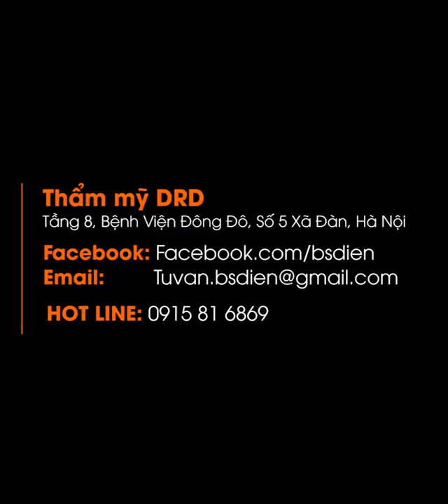BÍ quyết trẻ hóa khuôn mặt từ diễn viên Lã Thanh Huyền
🍒🍒🍒 THÁNG NĂM RỰC RỠ của TUỔI THANH XUÂN có tìm lại được không?

➡ Nâng cơ xóa nhăn không phẫu thuật công nghệ UltraFormer III – Bí quyết tìm lại tuổi thanh xuân đáng quý
➡ Công nghệ trẻ hóa, xóa nhăn hàng đầu tại Mỹ, Hàn Quốc, được tin dùng bởi các bác sĩ da liễu trên toàn thế giới
➡ Cho hiệu quả vượt trội:
🍒 Nâng cơ toàn mặt, xóa nhăn rãnh mũi má
🍒 Xóa quầng thâm, vết chân chim khóe mắt
🍒 Thon gọn nọng cằm, nâng cằm, cơ mà chảy xệ
🍒 Trẻ hóa xóa nhăn vùng cổ, trán
➡ 1 lần thực hiện cho 3 tác động:
🍒 Trẻ hóa xóa nhăn
🍒 Kích thích tăng sinh collagen, elastin
🍒 Hiệu quả lâu dài, không để lại sẹo

Làn da săn chắc, căng mịn, TÌM LAI SỰ TRẺ TRUNG NGAY SAU LẦN ĐÀU TIÊN THỰC HIỆN
Giảm đến 50% chi phí từng vùng 🍒🍒🍒
➡ Để lại số điện thoại nhận ưu đãi hoặc gọi ngay hotline: để đặt lịch gặp trực tiếp bác sĩ da liễu